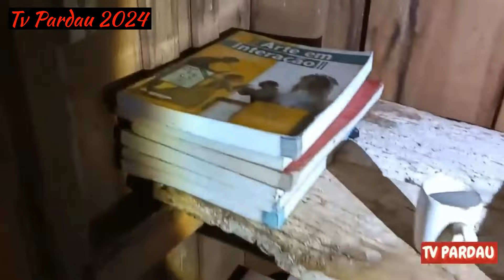Casal Separados Pelo Destino se Reencontram 28 Anos Depois e a História de Vida deles é Fascinante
PARDAU CARROS E CASAS ABANDONADAS